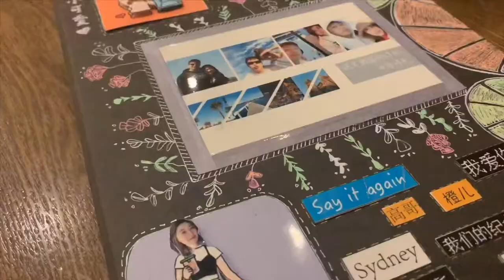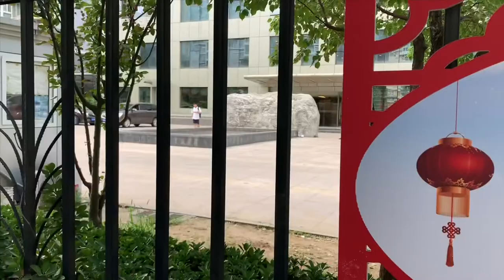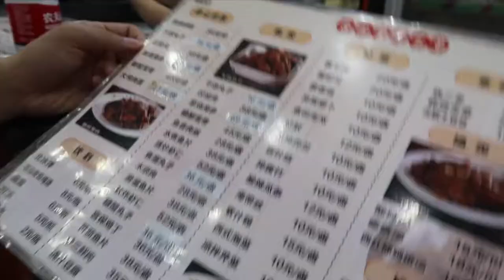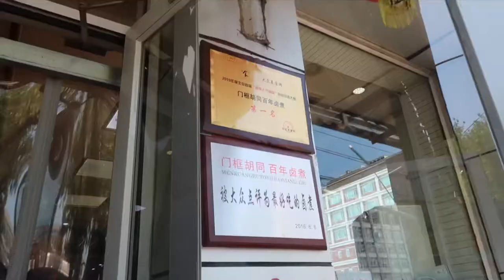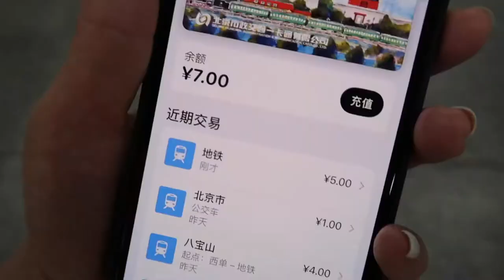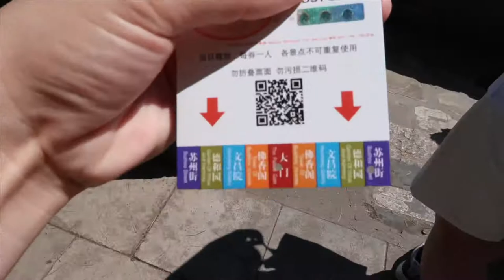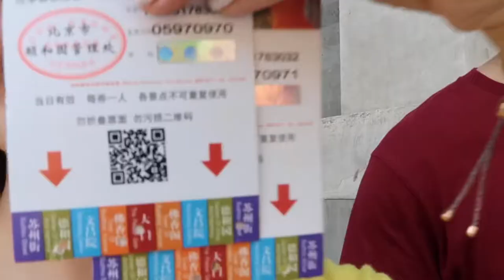Beijing Weekend Vlog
去找高哥啦～